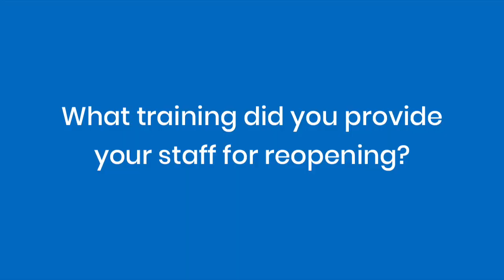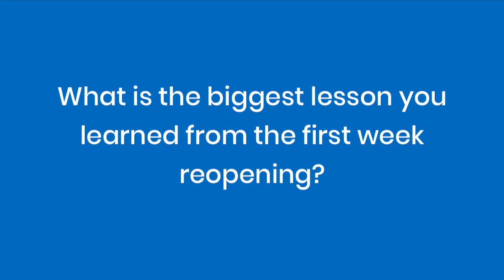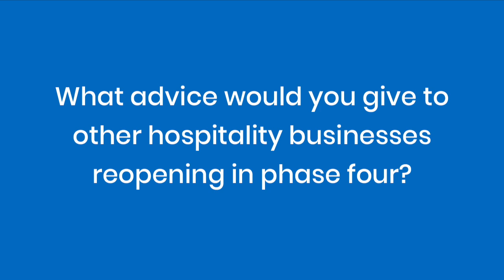Choice Talks 003 - Brian Bowler, GM, The Montenotte Hotel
In this video we asked General Manager of the Montenotte Hotel, Brian Bowler about the challenges of reopening the hotel during the COVID19 pandemic. We discussed the safety precautions in place, obstacles they had to overcome and the future challenges facing the hospitality sector.